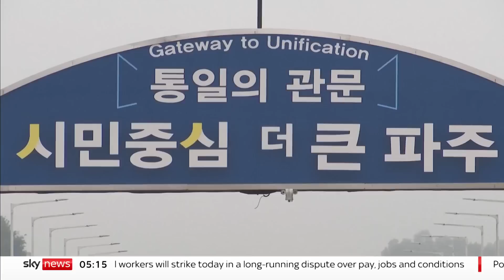Tourist thought soldier who ran into North Korea was performing TikTok stunt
A tourist has told Sky News how she watched a US soldier jump the border into North Korea.

Sarah Leslie, from New Zealand, said she thought Private Second Class Travis T King was performing a TikTok stunt when he left the tour group they were part of.

Private King was reportedly facing disciplinary action by the US military after being jailed in South Korea for assault.